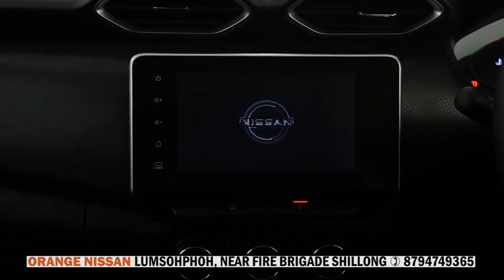PULOM KA JINGÏAKREN HAPDENG KA JSM, AJCVA BAD KI BOR PYNÏAID KA TOLL GATE